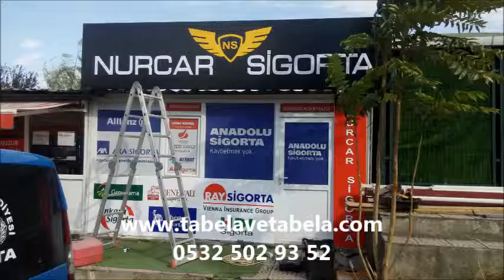libadiye tabela tabelacı reklamcı harf imalatı dijıtalbaskı